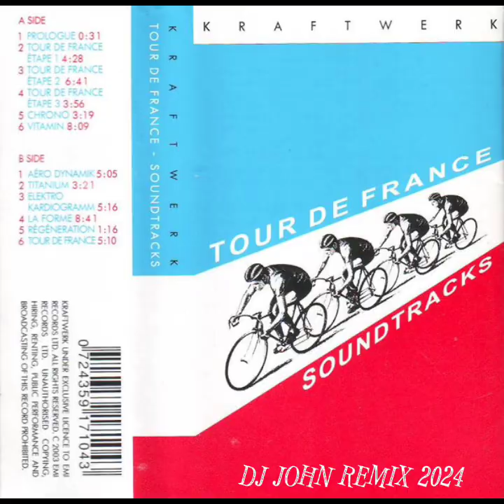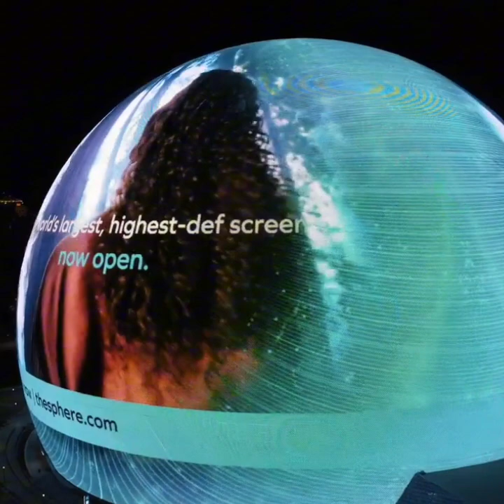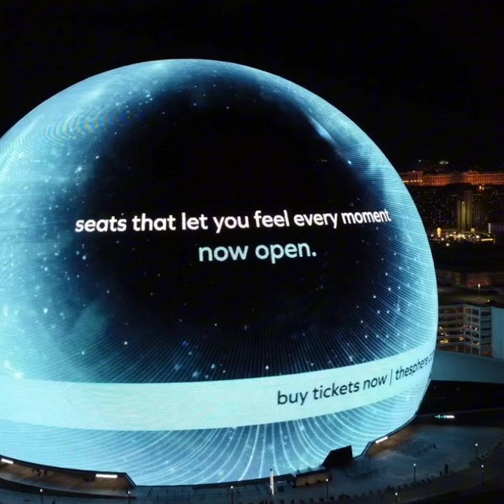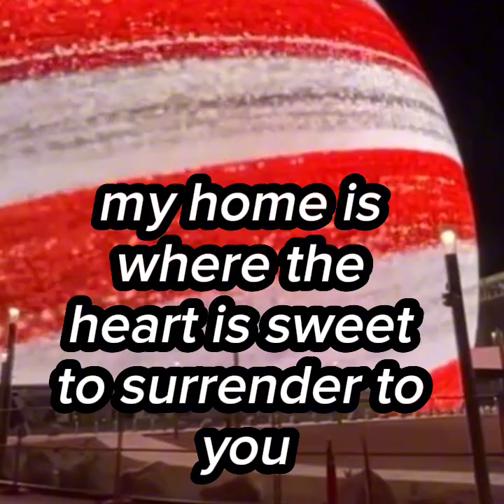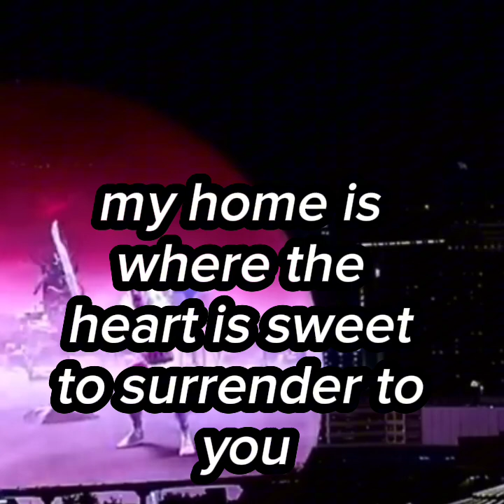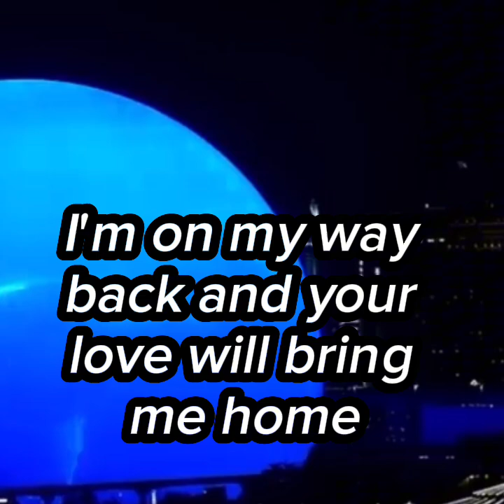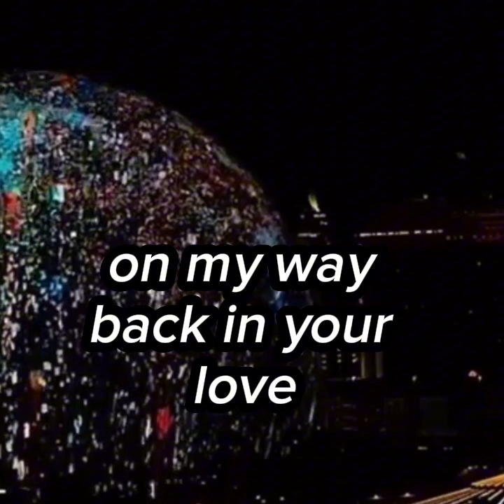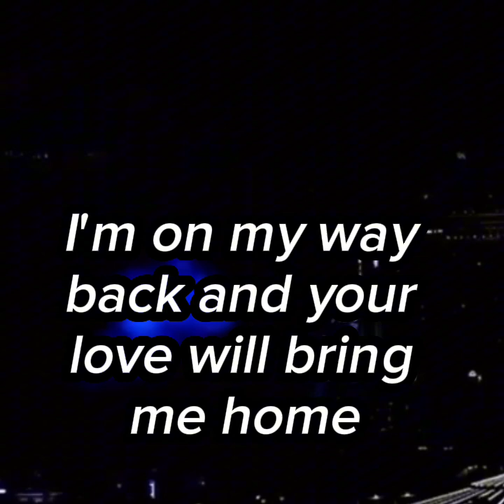DJ JOHN - SET MIX TOUR DE FRANCE BLUE SAVANNAH (DJ JOHN SET MIX 2024)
DJ JOHN TOUR DE FRANCE BLUE SAVANNAH (SET MIX)setmix